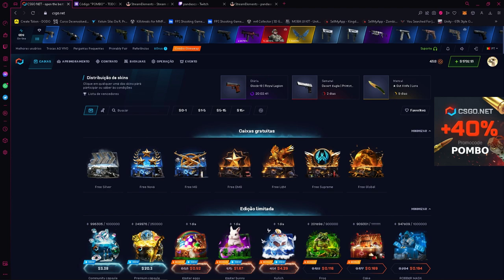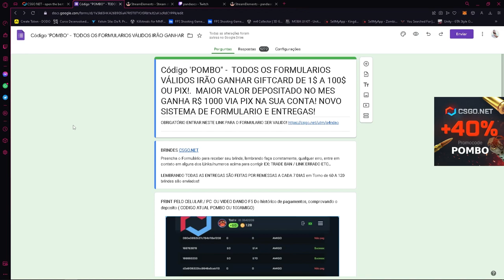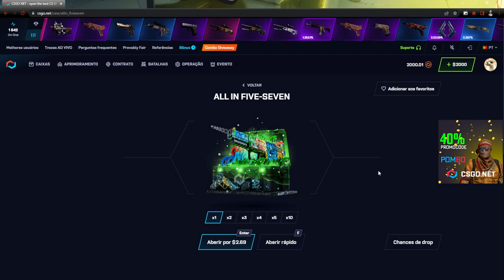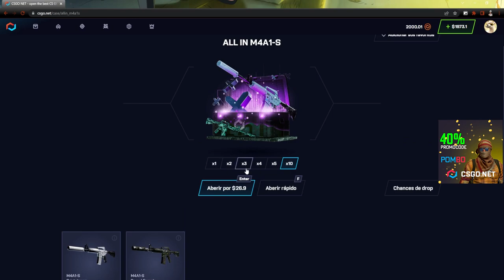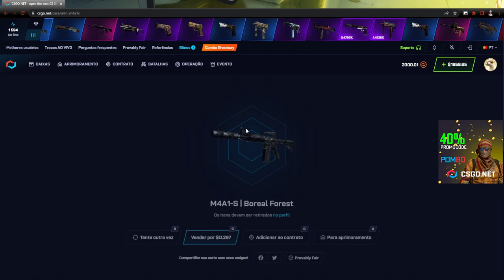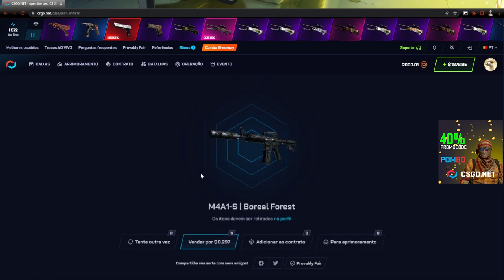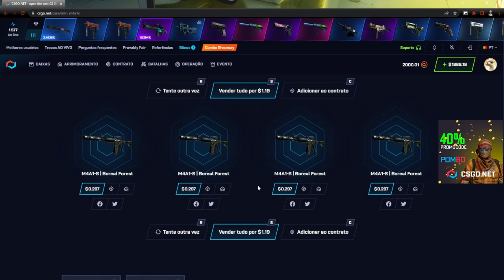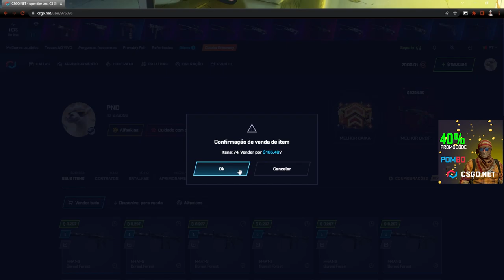TESTANDO a CAIXA ALL-IN M4A1-S no CSGONET